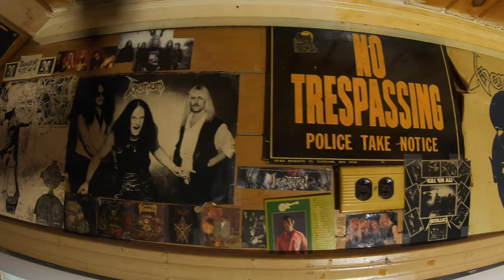Watch Me Discover Albums From Deathhammer, Necrot, Dead Congregation, Mortiferum, and others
Join me as a featured guest co-host picks 10 metal vinyl albums for me that I’ve never heard before! Includes discussion of the albums between the two of us and then my opinion after hearing each one. Did I like them? Did I hate them? Watch and find out!

In this episode of Hook Me Up, I discover albums from Dead Congregation, Deathhammer, Innsmouth, Morbid Saint, Mortem, Mortiferum, Necrot, Pentacle, Perdition Temple, and Unaussprechlichen Kulten. Guest co-host: Eric Bloom (no, not the Blue Öyster Cult guy).